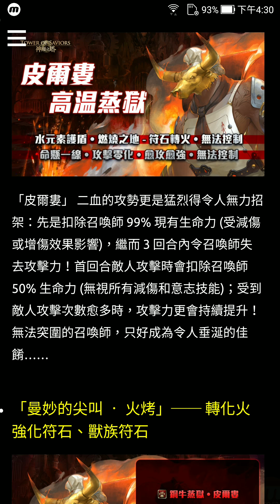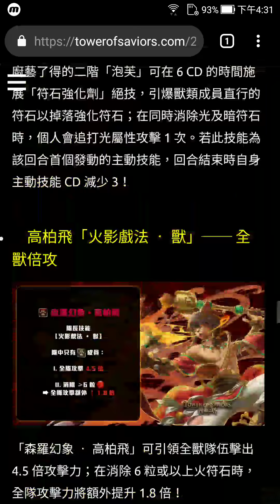【神魔之塔】神貓大盜系列角色技能曝光與使人瘋狂的高熱地獄級關卡皮爾婁!